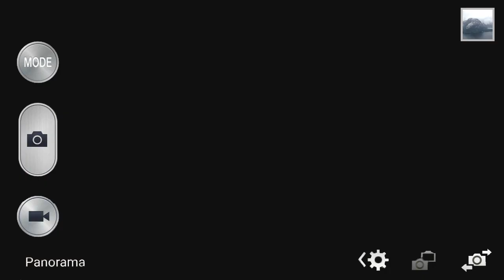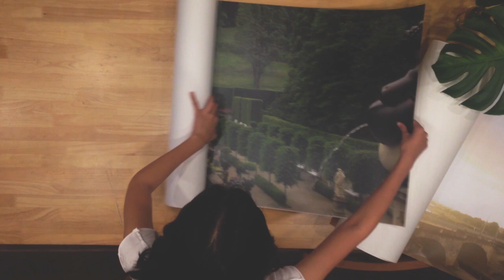Keep Your Moments Alive (Germany&Austria)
These memories were taken when I and my family went to Germany and Austria in the past June. Both Germany and Austria are the country where many traditional and natural World Heritages locates on. For example, Dresden, Salzburg and Hallstatt which could be seen in this video. It was one of my memorable moments in my life standing in these places. While travelling to amazing places, I believe that every people would like to keep those ambience as if we could stand there forever. To me, Panorama is one of the way to keep all your wonderful 360 degrees surroundings. In other words, it could keep your moments alive!

ความทรงจำเหล่านี้ถูกถ่ายขึ้นเมื่อเราและครอบครัวได้มีโอกาสเดินทางไปประเทศเยอรมันและออสเตรียเมื่อเดือนมิถุนายนที่ผ่านมา ทั้งสองประเทศมีมรดกโลกทางวัฒนธรรมและธรรมชาติอยู่มากมาย เช่น เมืองเดรสเดน (เยอรมัน), เมืองซาลส์บูร์กและฮัลสตัทท์ (ออสเตรีย) ในวิดีโอนี้ การเดินทางครั้งนี้เป็นความทรงจำครั้งสำคัญของเราที่ได้ไปยืนอยู่ในบรรยากาศที่เหล่านั้น เราเชื่อว่าเวลาทุกคนได้เดินทางไปเที่ยวในที่ที่น่าตื่นตาตื่นใจ ทุกคนก็มักจะอยากเก็บบรรยากาศรอบข้างพวกนั้นอัดใส่กระป๋องเพื่อที่จะเก็บมันไปได้ตลอด สำหรับเราแล้ว การถ่ายภาพแบบพาโนรามา (Panorama) เป็นหนึ่งหนทางที่ทำให้เราสามารถเก็บช่วงเวลารอบตัวเหล่านั้นได้ 360 องศา หรือให้พูดง่ายๆเลยก็คือ มันทำให้เรารู้สึกเหมือนได้เปิดกระป๋องความทรงจำนั้นขึ้นมามีชีวิตอีกครั้ง!

This video is edited for the ”Galaxy The Explorer” project by Samsung
วิดีโอนี้ถูกทำขึ้นสำหรับการประกวด Galaxy The Explorer ของซัมซุง

Filmed and edited/ Giftptrp ( Pattaraporn Wiwatthanawararom )
Location/
Dresden Germany
Ettal, Germany (Linderhof Palace)
Salzburg, Austria
Hallstatt, Austria
Manastudio, Thailand
Song/  Keep this moment alive by Maple Bee
Model/ Atiya Sammachipvissavakul